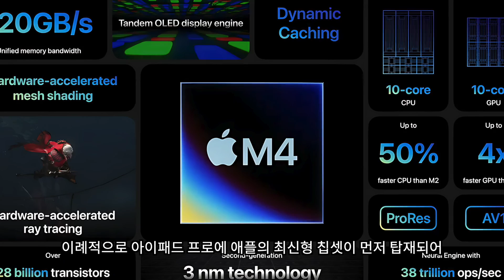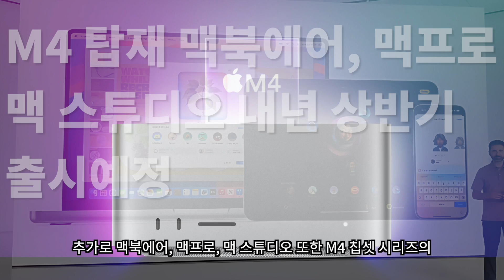M4 맥북프로 출시 일정 및 진행 상황 정리 | M4 맥북프로 14인치, M4 맥북프로 16인치, M4 맥북프로 소식정리,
M4 맥북프로를 기다리시는 분들께서는 아미 아이패드 프로 7세대에서 성능을 확인하셨기에 성능은 어떻게 될 것인지, 출시는 언제 될 것인지에 관해서 궁금증이 높아져 가고 있습니다. M4 맥북프로는 현재 해당하는 디스플레이 패널이 한창 생산 및 납품을 준비하고 있는 것으로 알려졌는데요, 출시일정에 관한 내용을 간단히 정리해 보았습니다.